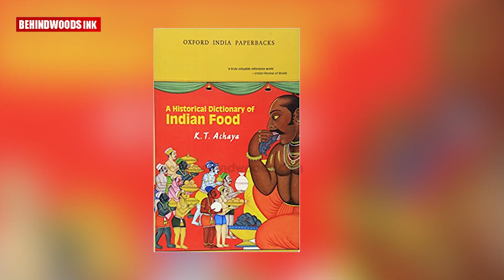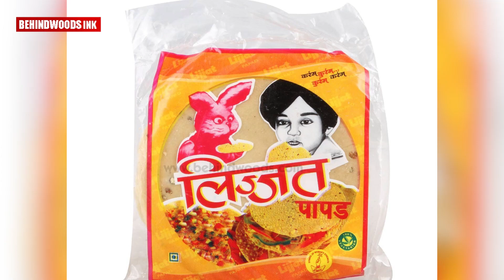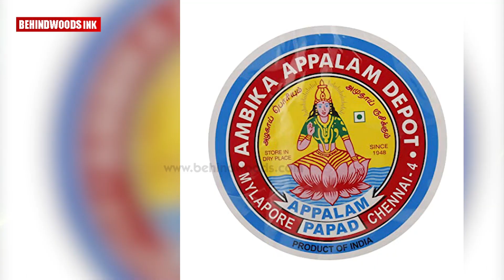തല്ലുകൊള്ളിയല്ല മറിച്ച് ഇന്ത്യൻ സ്ത്രീകളുടെ ദൈവമാണ് പപ്പടം. പപ്പടത്തിൻ്റെ ചരിത്രം.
"കല്യാണവീട്ടിലെ തല്ലു കാരണം ഒറ്റരാത്രികൊണ്ട് viral ആയി പപ്പടം." സ്ത്രീശാക്തീകരണത്തിൻ്റെ  അമരക്കാരനായ പപ്പടത്തിൻ്റെ ചരിത്രം അറിയണ്ടേ?